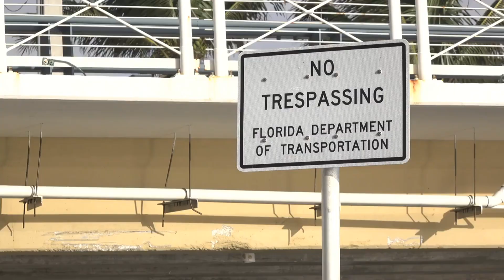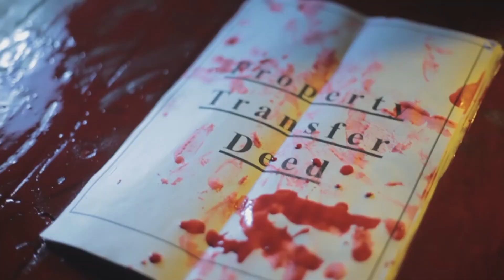Understanding Florida's New Anti-Squatter Law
Hey there, homeowners! Big news coming out of Florida: a new law is set to take effect on July 1, 2024, aimed at protecting private property rights by making it easier for property owners to remove illegal squatters from their properties. Let's break down what this means for you.

Conditions for Removal:
To qualify for immediate removal of squatters from your property, certain conditions must be met:

You must be the property owner or an authorized agent.
The property in question must be a residential dwelling.
Squatters must have unlawfully entered, remained, or continued to reside on the property.

The property was not open to the public when the squatters entered.
You have directed the squatters to leave.

Squatters are not current or former tenants under a valid rental agreement.

Squatters are not immediate family members.
There is no pending litigation regarding the property and the squatters.
Meeting these conditions empowers you or your authorized agent to request the county sheriff's immediate removal of the squatters.

Penalties for Squatting:

The new law also imposes penalties to deter illegal squatting:

Squatters causing $1,000 or more in damages commit a second-degree felony.
Presenting false documents to justify occupation is a first-degree misdemeanor.
Advertising a property for sale without legal authority constitutes a first-degree felony.
Renting or leasing the property without lawful ownership is also a first-degree felony.
By imposing these penalties, the law aims to protect homeowners from the financial and emotional toll of illegal squatting.

What steps do you currently take to protect your property from squatters, and how do you feel about these new legal measures?